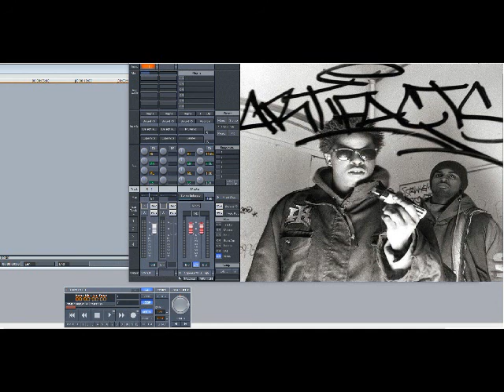Artifacts – C’mon Wit Da Git Down (Slowed Down)